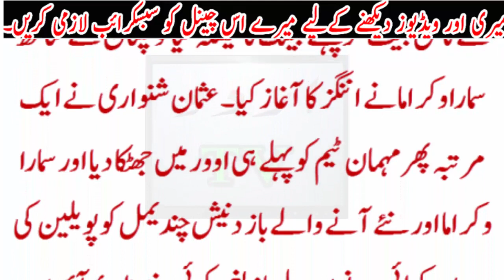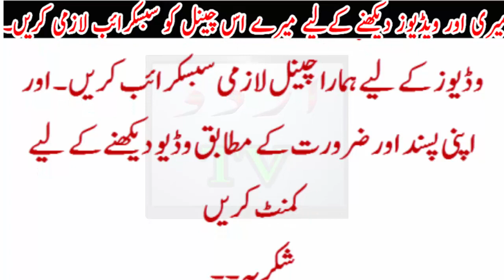Usman khan shinwari get 5 wicket only 21 bolls ..set pakistan Record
Usman khan shinwari get 5 wicket only 21 bolls ..set pakistan RecordUsman khan shinwari ne sri lanka ke khilaf tabah kun boling .. Tamam record torr diye,,.Urdu TV News seeks to enlighten its viewers with quality analysis from renowned journalists and anchors across Pakistan and the globe. Stemming away from the traditional news channel, Urdu TV News is a unique channel offering invigorating scrutiny, mentally stimulating analysis along with an acute focus on news reports.